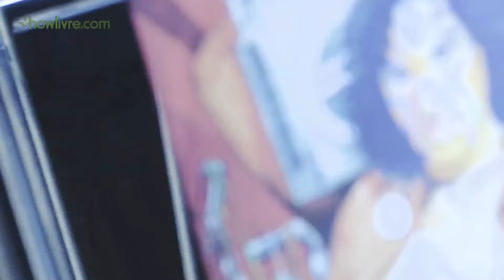"Golpe" - Muntchako no Estúdio Showlivre 2018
Muntchako se apresentou no Estúdio Showlivre, dia 18 de janeiro de 2018.

Perfil:

Muntchako é um trio brasileiro de música influenciado em diversos gêneros e expressões artísticas do mundo. Formado por Samuel Mota, Rodrigo Barata e Macaxeira Acioli, o trio viaja o Brasil e o mundo espalhando sua música e, em 2017, lançou seu primeiro disco, que foi produzido por Curumin.